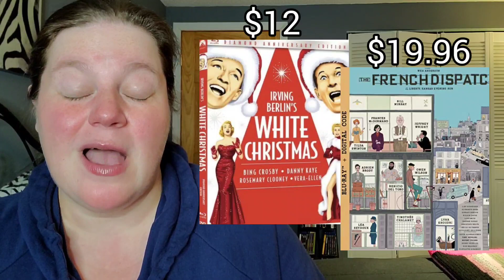Incredible Blu-ray Sales and Deals! JUMP ON THESE NOW!!!! | Discount Blu-rays!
This week, there is a wide variety of different sales and deals, including horror titles and TV Collections! If you've been waiting on a price reduction to score these titles, then now is the time to buy! Here's a sampling of what's available now!

What are YOU picking up this week???

Letterboxd - susansreviews

Fan Mail can be sent to:
Susan Oakes